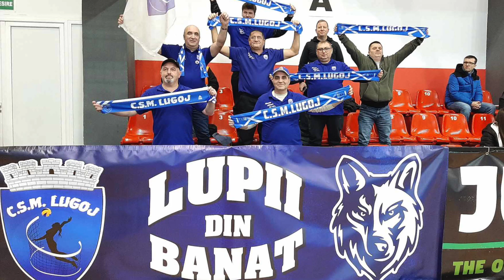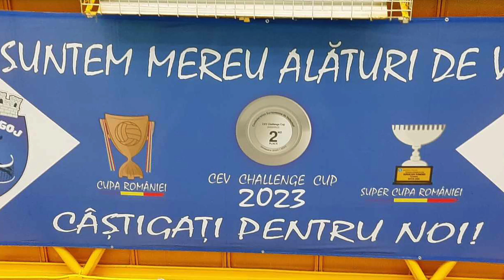Imnul echipei de volei CSM - Lugoj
Imunul echipei de volei CSM Lugoj - muzica: Freddy Stauber; Text: Clara (Erzsy) & Aurel-Cristian Gherga din galeria "Lupii din Banat";
Joymusic Ehningen 2024